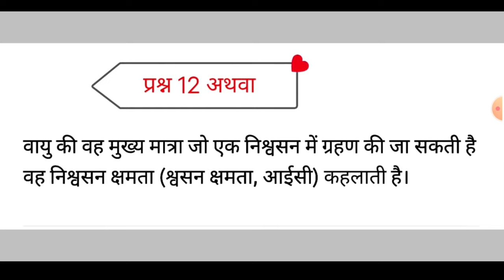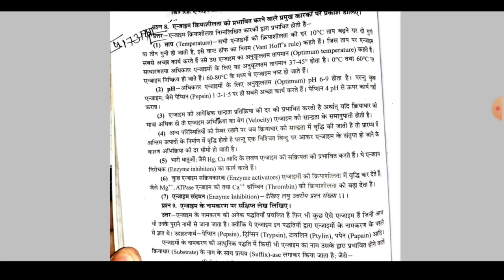Class 11th biology varshik paper 2023-24🥰/कक्षा 11वीं जीव विज्ञान वार्षिक पेपर 2023-24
नमस्कार!
           आज की इस वीडियो में हम आपको बताएंगे बोर्ड परीक्षा (वार्षिक परीक्षा 2024) के बारे में!!

वार्षिक परीक्षा पेपर 2024 कक्षा 11वीं जीव विज्ञान
बोर्ड परीक्षा पेपर 2024 कक्षा 11वीं जीव विज्ञान
कक्षा 11वीं जीव विज्ञान वार्षिक पेपर 2024
वार्षिक परीक्षा 2024 असली पेपर💯
16 मार्च का असली पेपर 1101%

Class 11th jiv vigyan varshik pariksha 2024 paper
varshik pariksha 2024 paper
11th varshik pariksha 2024 paper
mp board 11th jiv vigyan varshik paper 2024
leak paper kaksha 11 biology
viral paper kaksha 11 biology
real paper class 11th jiv vigyan
11th biology
11th biology varshik paper
class 11th jiv vigyan varshik paper 2024 mp board
19 March ka leak paper
16/03/2024 ka leak paper
annual exam paper 2024 class 11th biology